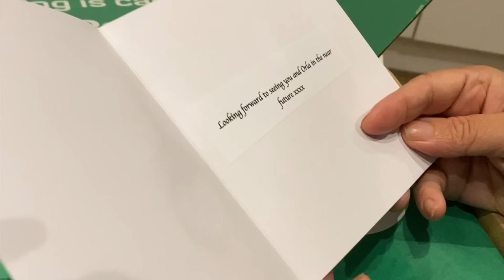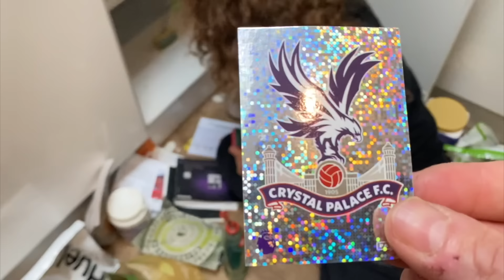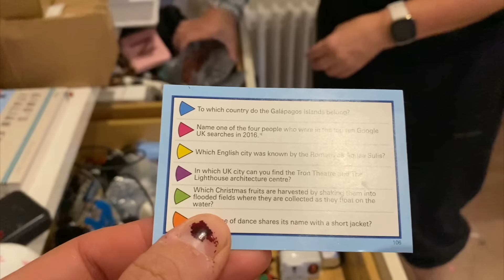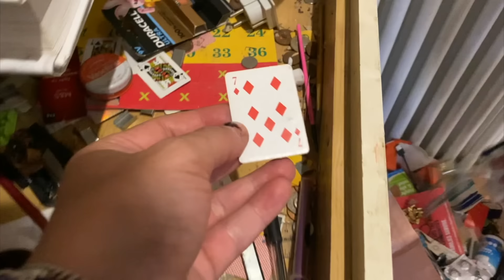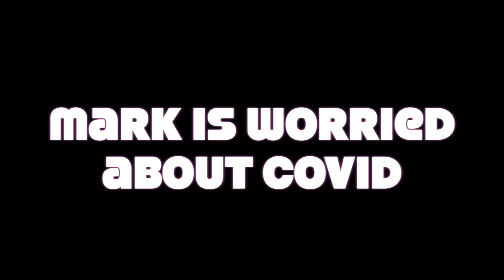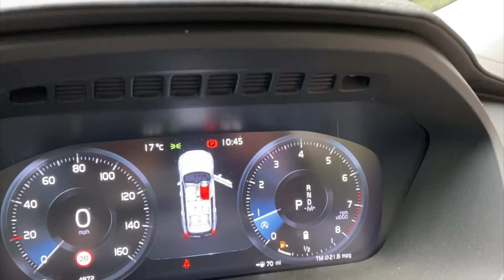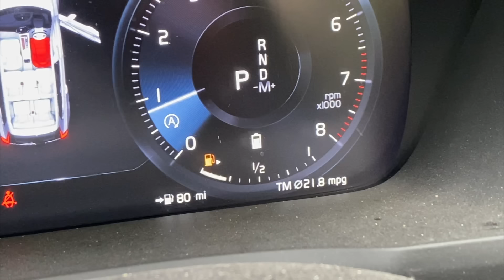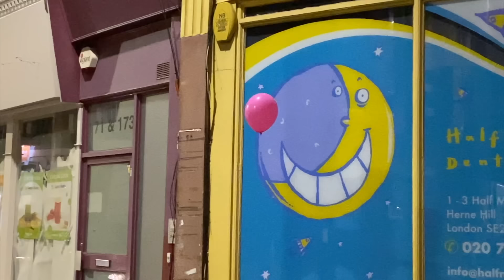HOME TIME 51 Lisa Sees Nadia's WARDROBE, Nadia FINALLY Clears her Drawers & Mark Runs Out of PETROL